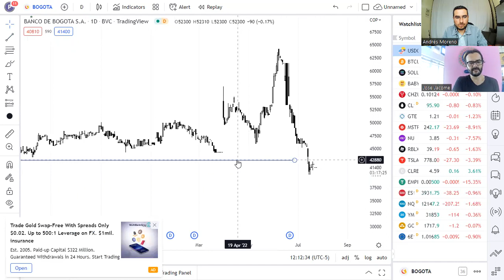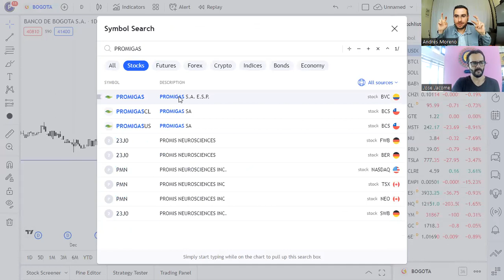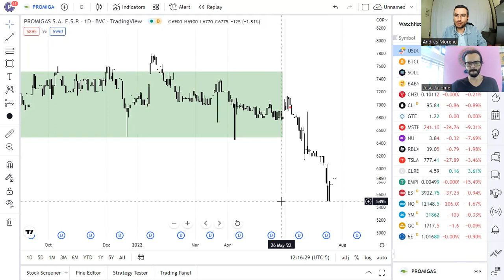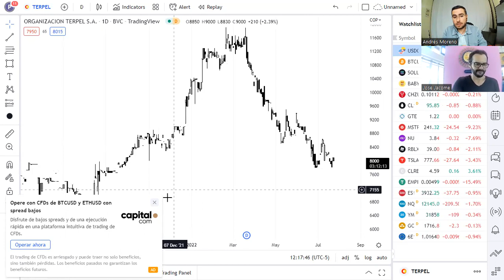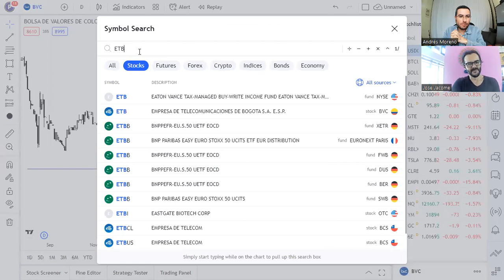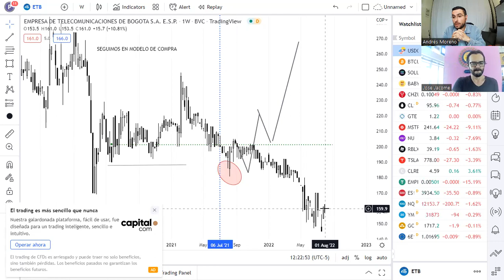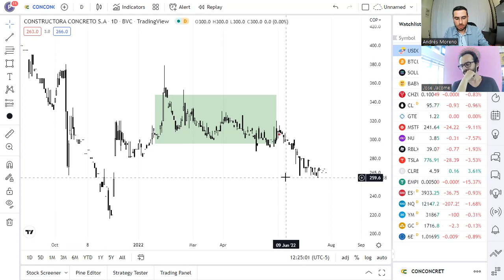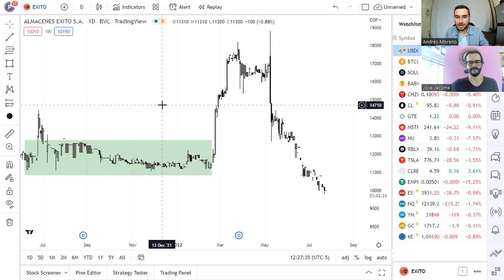Procesos de acumulación o distribución: Bogotá, Promigas, Terpel, bvc, ETB, Conconcreto y Exito.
Análisis del volumen relevante o institucional para determinar si están acumulando o distribuyendo las principales 7  de la bvc.: Banco de Bogotá, Promigas, Terpel, bvc, ETB, Conconcreto y Exito.

1. Finanzas Personales: El arte de manejar tu dinero
2. Trading: ¿Cómo invertir en bolsa?
3. Aplicación de herramientas de análisis para inversión en bolsa
4. Aprenda a operar en la bolsa como los profesionales
5. Libro La Bolsa de Valores de Colombia